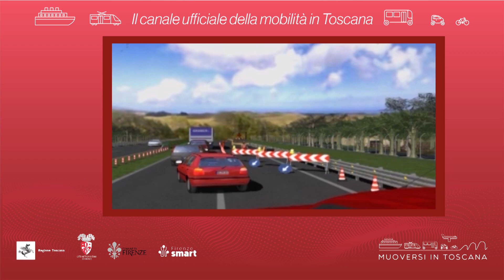Muoversi in Toscana - Edizione delle 12.30 del 29 settembre 2024